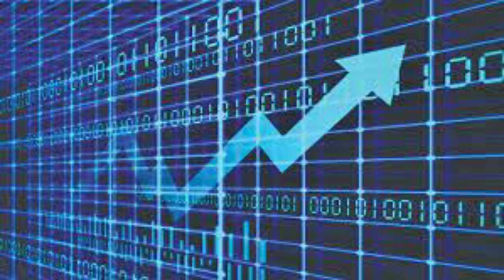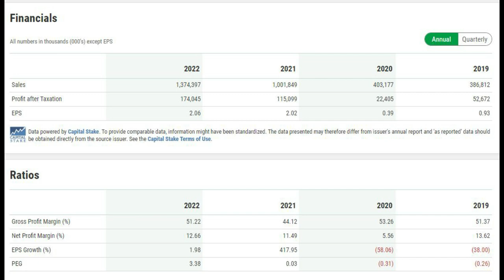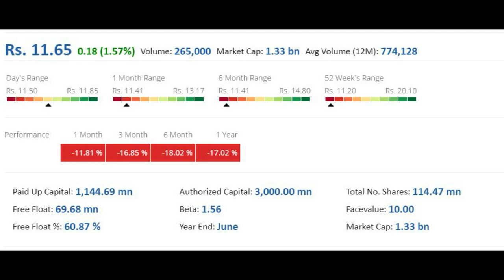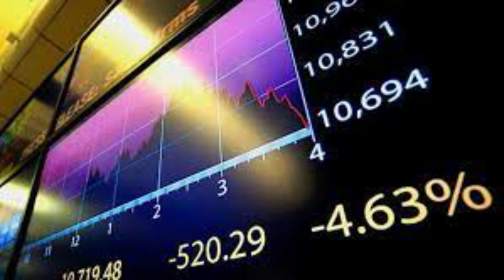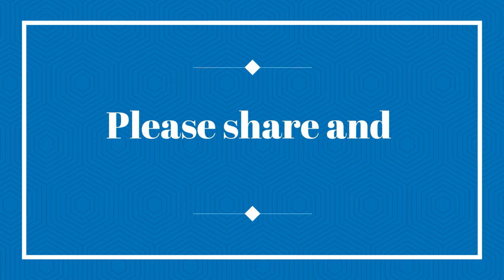Pakistan# Part#3#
how to make money Pakistan stock exchange PSX Image Pakistan# Part#3#pakistan
Small sized company but its potential have not been fully exploited.
Also there  is some impediments in the inflow of the foreign funding.
I am on the opinion that the company will be very viable in end of 2023.
Recommended for your port folio in small quantities.